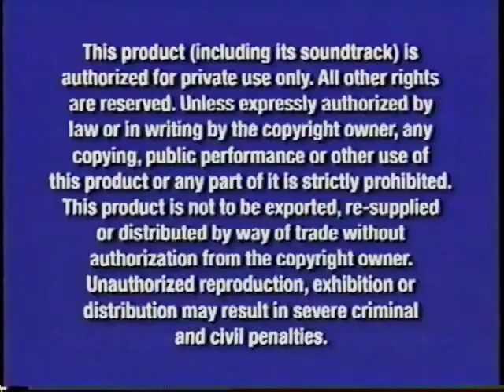Opening to The Lion King 1½ 2004 VHS (20th Anniversary)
1. Early Blue FBI Warning Screens (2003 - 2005)
2. Walt Disney Home Entertainment logo
3. Aladdin: Special Edition trailer #1
4. Coming Soon to Theaters bumper
5. Home on the Range trailer
6. Coming Soon to Own on DVD and Video bumper
7. Brother Bear trailer
8. Mickey, Donald, Goofy: The Three Musketeers trailer
9. The Lion King II: Simba's Pride: Special Edition trailer
10. Feature Presentation bumper (2000) #1
11. THX Broadway logo (VHS)
12. Walt Disney Pictures logo (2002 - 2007)